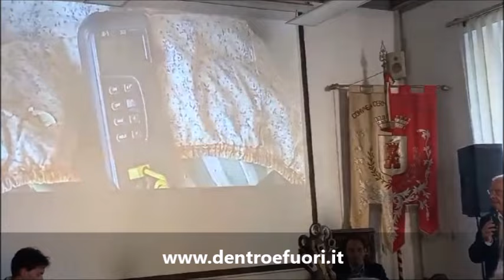Cernusco, inaugurazione mostra Franco Boaretto - D&F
Nella suggestiva chiesetta di Santa Caterina a Cernusco, nel pomeriggio di sabato 4 maggio 2024, è stata inaugurata la mostra personale dell’artista cernuschese Franco Boaretto dal titolo Intrecci dell’Esistenza, evento organizzato dall’Amministrazione comunale con la collaborazione di Auser insieme Cernusco Lombardone (Lc). Fotoservizio su